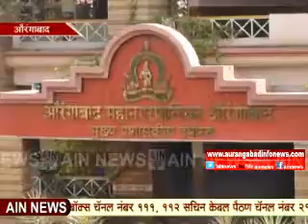महानगर पालिकेने घेतली अनधिकृ अतिक्रमण पाडण्याची मोहीम हाती